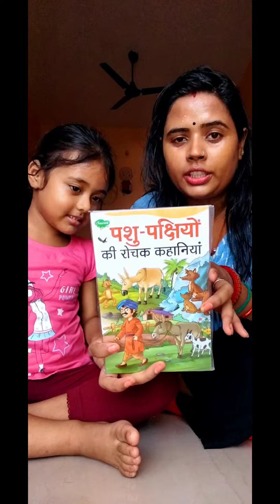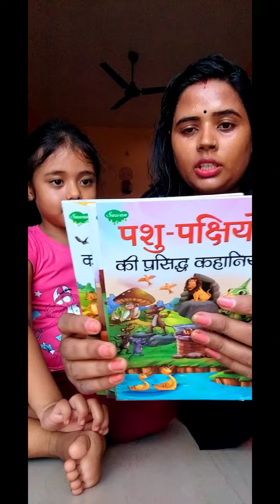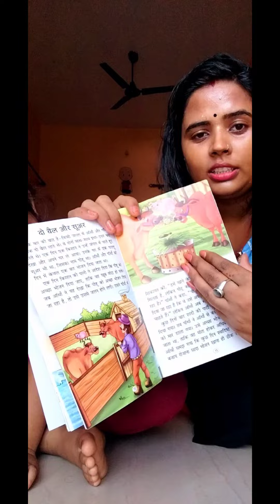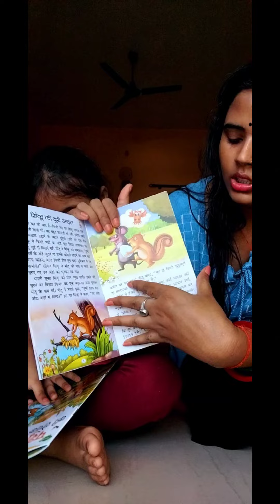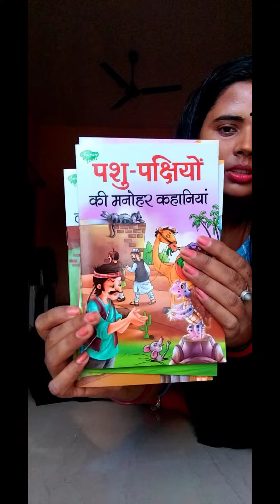Meesho पशु पक्षियों की प्रसिद्ध कहानी